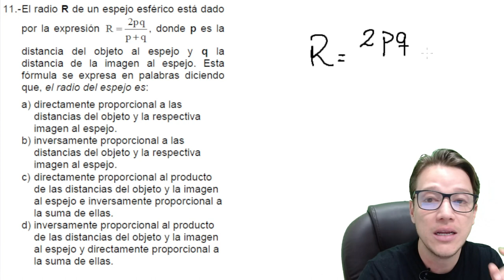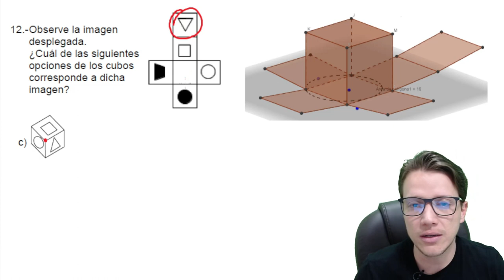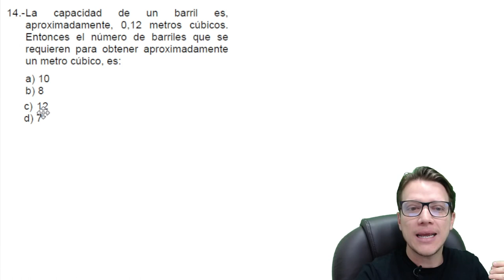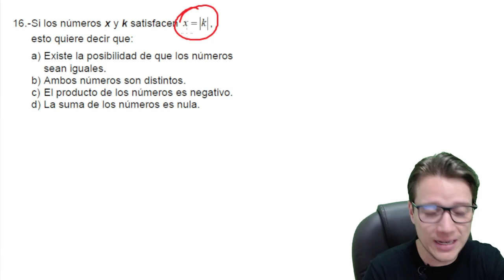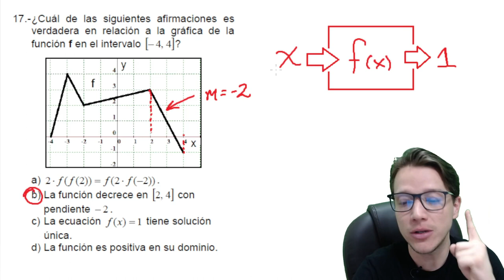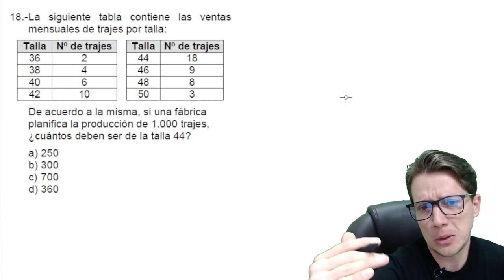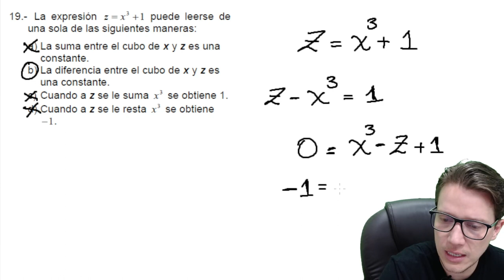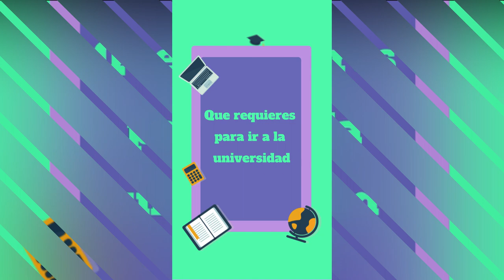SOLUCIÓN PDU 2022 (PARTE 2) - Universidad Metropolitana - APTITUD CUANTITATIVA